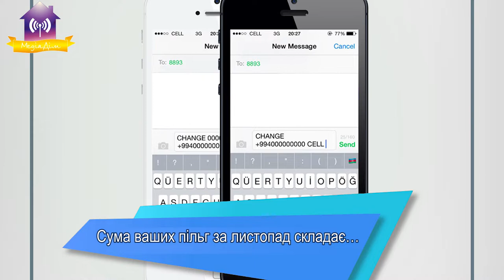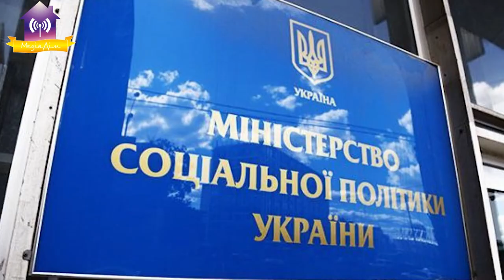Оплата комунальних послуг, пільги та субсидії.